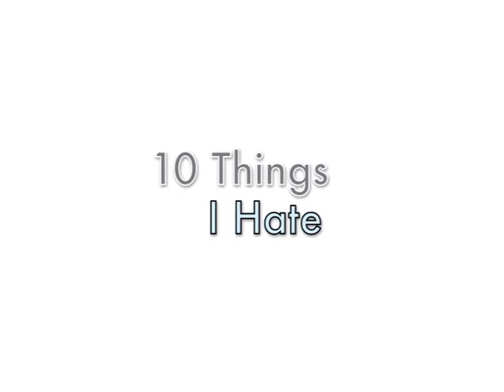Full Circle: 10 Things I Hate - by Shayla Maddox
Had to be done. Think of it as getting to know me a bit better. ;)